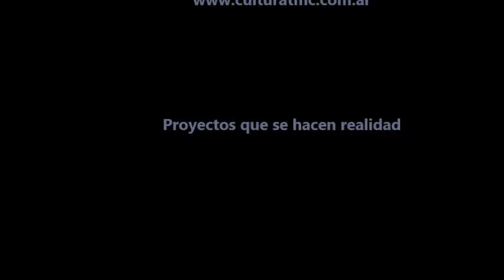TMC! Encuentros Arte Juventud Caminos Lucia Figliozzi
Para que nos conozcas, para que compartamos arte, para que te animes, para que compartas con algún amigo que le pueda interesar.